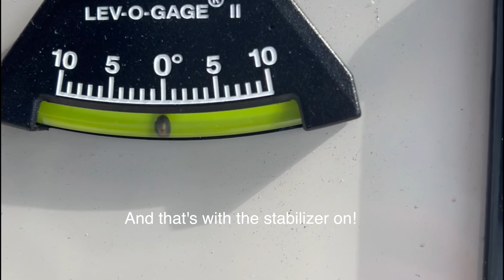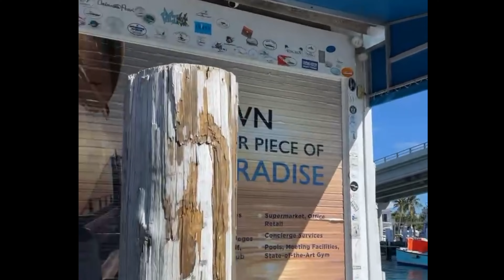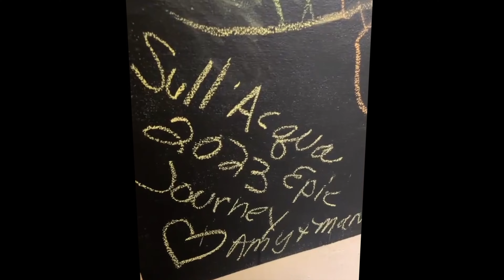Sull'Acqua Episode 6: The Bahamas (Absolute Navetta 52) FINAL EPISODE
In this FINAL episode, you'll follow us along from Marathon, FL through the Bahamas (Bimini, Chub Cay, Atlantis, Nassau, Highbourne Cay, Warderick Wells, Staniel Cay, Cape Eleuthera, Spanish Wells, and Freeport).